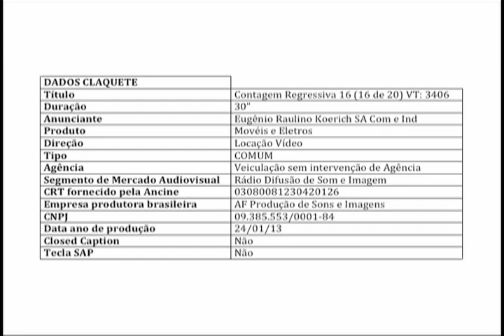Contagem Regressiva 16 - VT3406